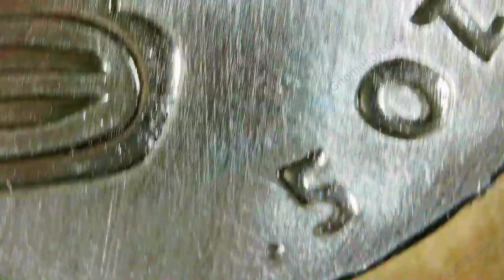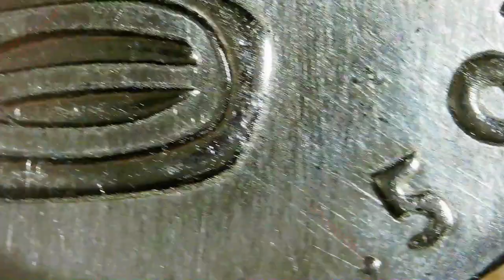Lucha Round / M6 Metals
Year: 2023
Title: Lucha Round
Mint: M6 Metals

"This round compliments the Lucha art bar and we thought it would be cool to create this in a half ounce round. This round was hand made entirely in house from concept/design to the finished product. "